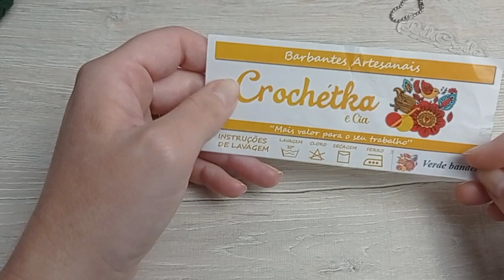Toalha de crochê linda e fácil _vlog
🧵 BARBANTES CROCHÉTKA🧵

Ofertas válidas até 22/12
Ganhe brinde usando o cupom